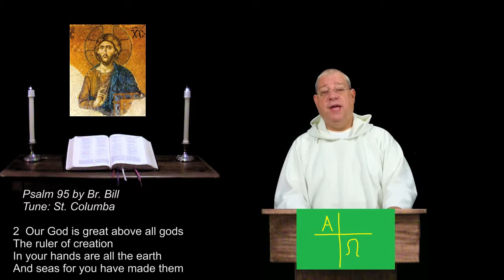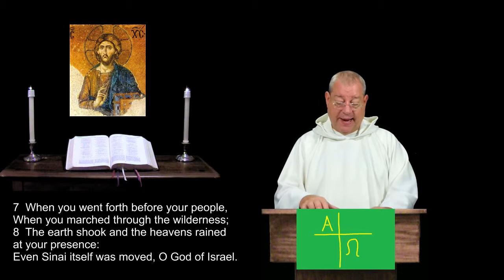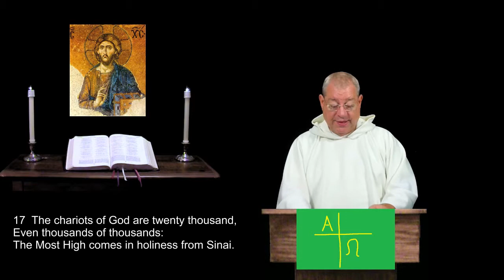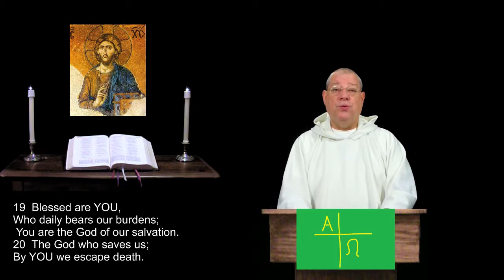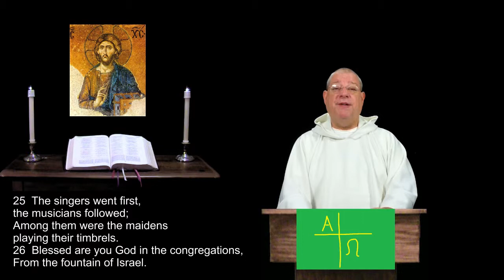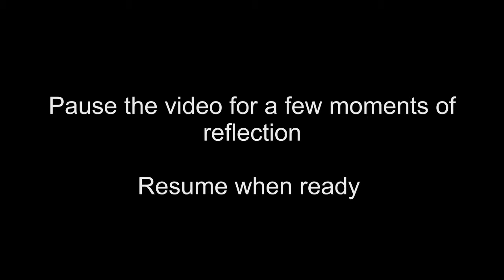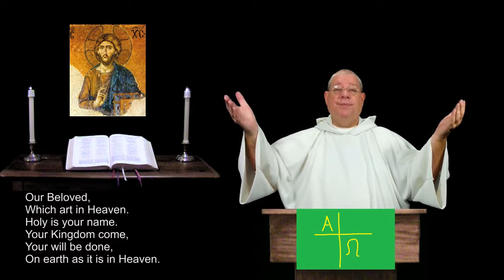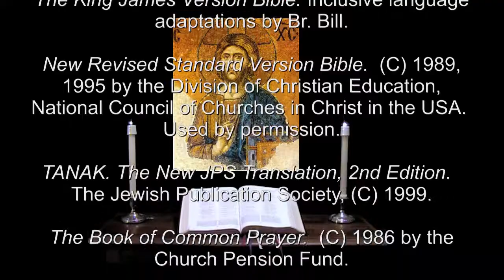16 Sep 2014 Tuesday Evening Prayer